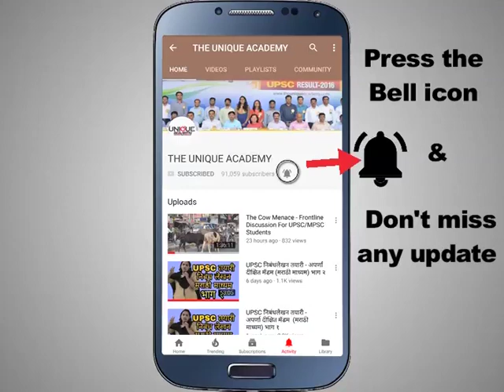IBPS PO Success Stories 2017-18 - Part 3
IBPS PO, Banking Exams Felliciation 2018